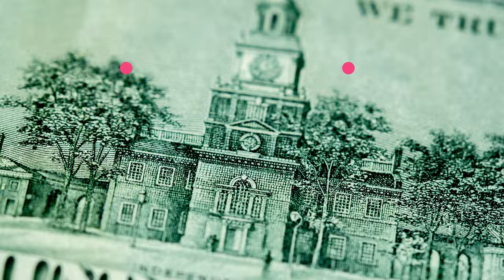The G.O.A.T of Tucson I EDDIE WATTERS I LET'S TALK DEVELOPMENT - EP.7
In today's episode, Max and Patrick sit down with Eddie Watters, who shares about doing real estate down in Tucson, why he enjoys traveling, and the best places that he has traveled to.